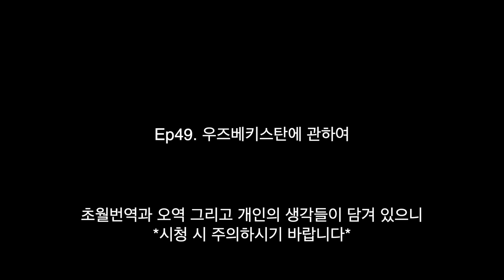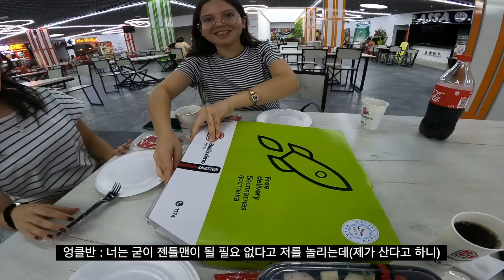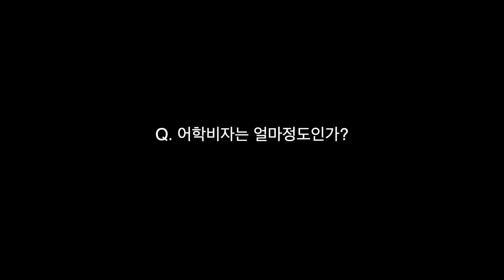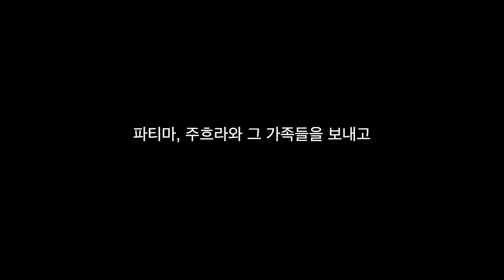M세대가 Z세대에게 우즈베키스탄의 현재를 묻다 - 🇺🇿우즈베키스탄9